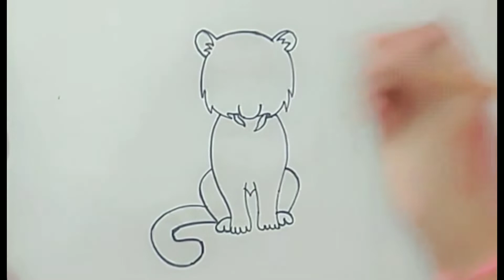How to draw tiger easy drawing step by step for beginners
In this video, we've shown you that how to draw tiger easy drawing step by step for beginners so if you like this video then don't forget to subscribe, like, comment and also press the bell icon so you never miss any video.

Easy way to draw tiger

Team mates
Aisha
Dua
Armeen